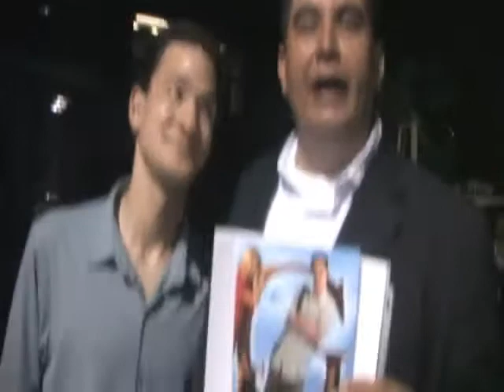Seth Donavan and the Mayor of Pico Rivera Ron Beilke talking G Love Movie.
Seth Donavan and the Mayor of Pico Rivera Ron Beilke showing much love for G Love Movie.